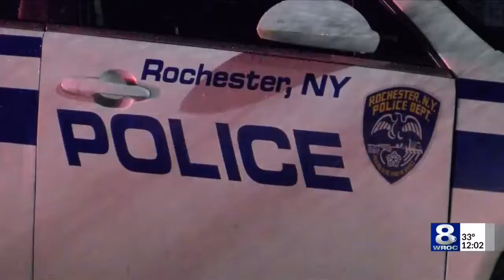RPD trying to find missing woman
Rochester police are searching for Carolyn Thomas, 49. She is 5 feet tall and 149 lb. No word yet on when she was last seen.